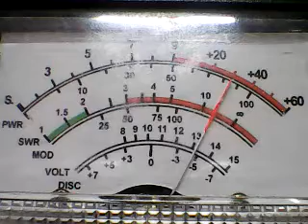CH 28 New Years-Carpetman ,Bobcat ,357 Skipshooter,351 SE Va,804 ,Big John Stud,Mr Clean,others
DX EAST SIDE